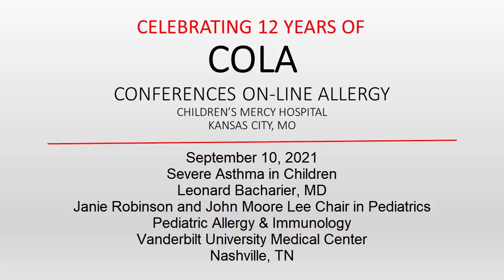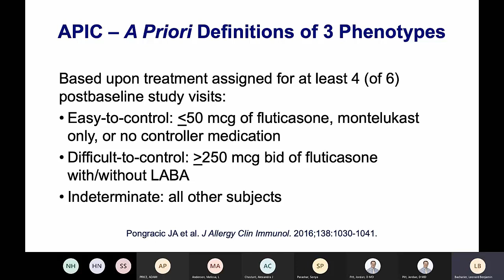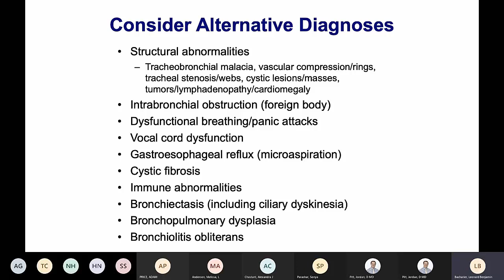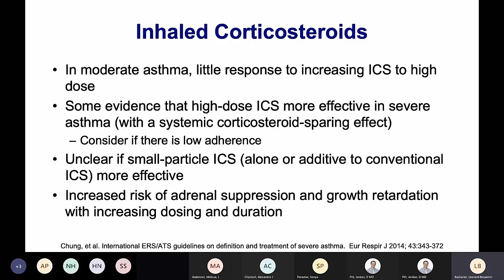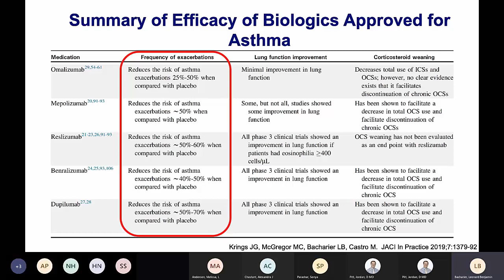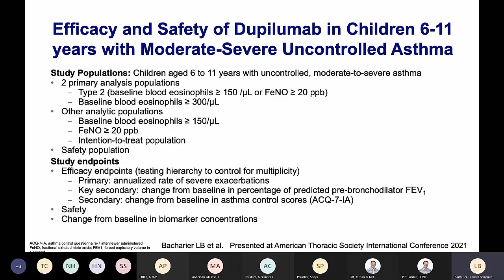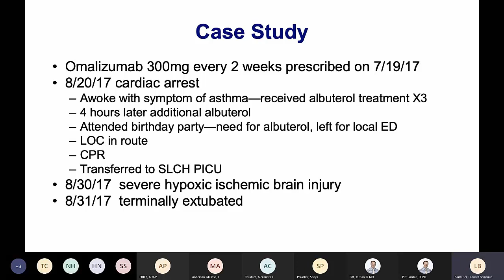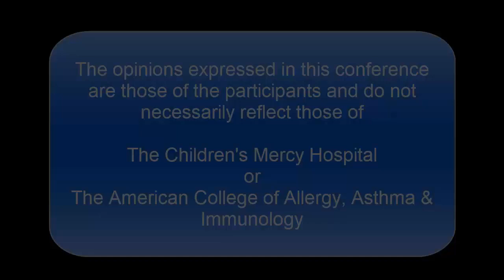Severe Asthma in Children (Bacharier)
Dr. Leonard Bacharier discusses the diagnosis and management of severe asthma in children.
Presented on Sept 10, 2021